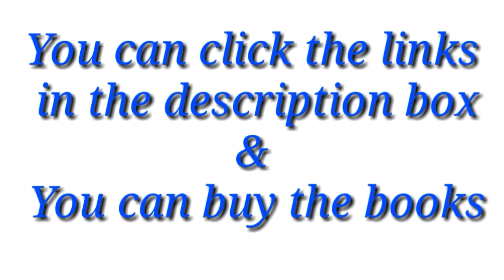best book for preparation/IBPS RRB 2020 SPECIAL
here is the best book for preparing IBPS RRB Officer scale-I or Office assistant.
link for quantitative aptitude best book:
link for  Reasoning best book:
link for  English best book:
link for practice sets best book(Officer scale-I):
link for practice sets best book(Office Assistant):